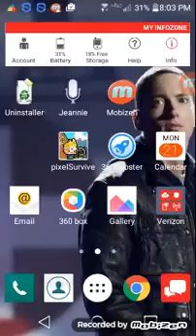Clan info in description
Clan code 2y00rqvr the clan name is cool kids